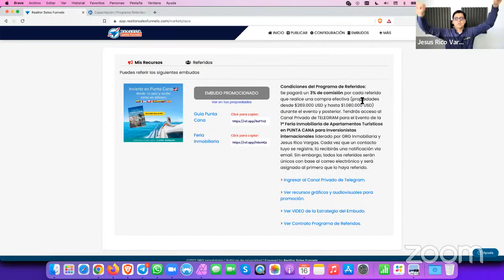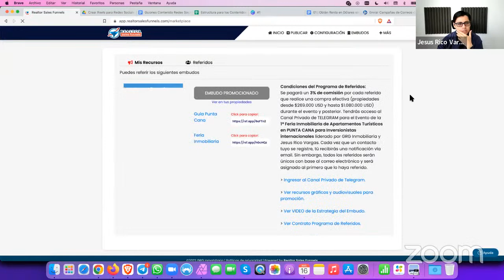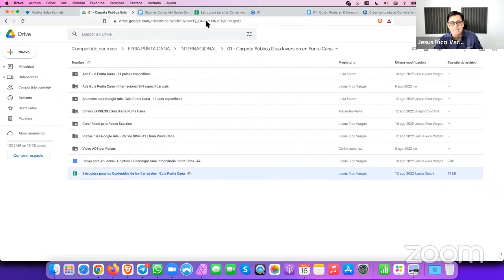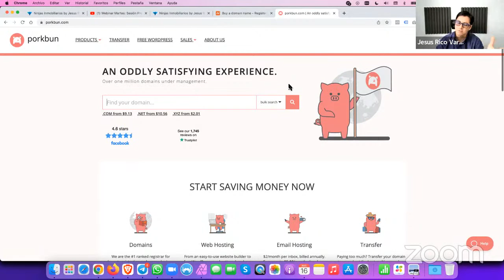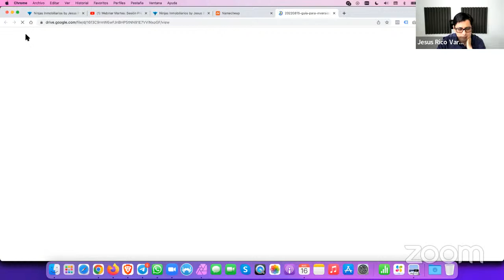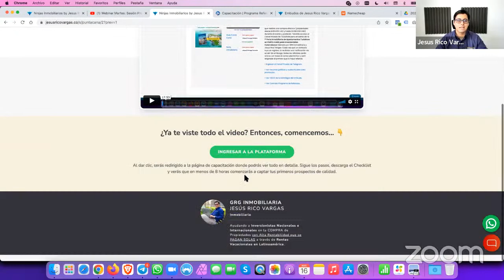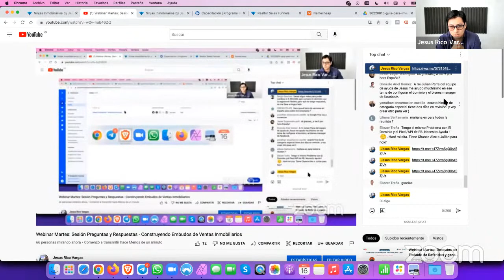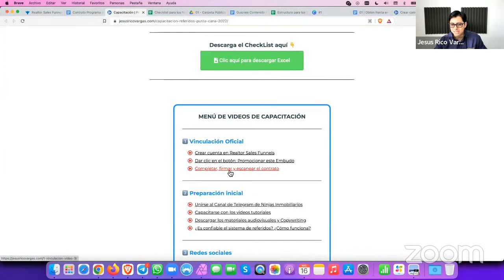Webinar Martes: Sesión Preguntas y Respuestas - Construyendo Embudos de Ventas Inmobiliarios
🚀 Activa tu Prueba GRATUITA de 14 Días de REALTOR SALES FUNNELS